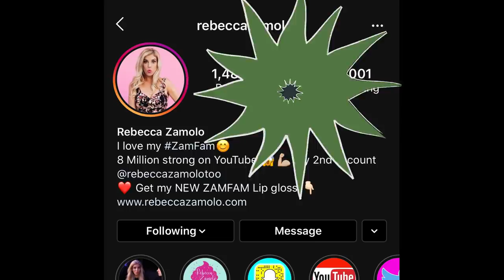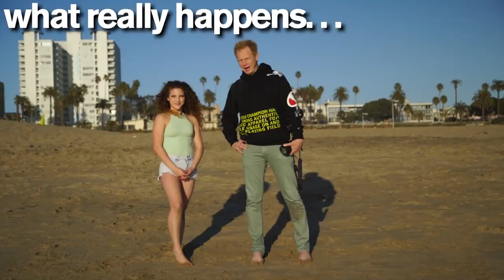Epic YOGA CHALLENGE ft Sofie Dossi, Rebecca Zamolo, Lilly K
This is a yoga challenge but the surprise is... PRANK WARS IS ON!! Thumbs up if you want a rematch! Screenshot your favorite yoga pose and tag me on Instagram. I'll follow three of you!

Sofie Dossi and I kept pranking Rebecca Zamolo while she was attempting impossible contortion poses during a hysterical Yoga Challenge! Rebecca's husband Matt helped us with the pranks! We deleted her Instagram followers, she broke my camera and her Tesla was stolen!!! Special guests Lilly K of Dance Moms and world class acro gymnast Soloflow add to the awesomeness!

Sign up for the 24 Hour Photo Challenge with Sofie Dossi for a chance to join us in London on May 9 & 10

Sandy Chase 706815